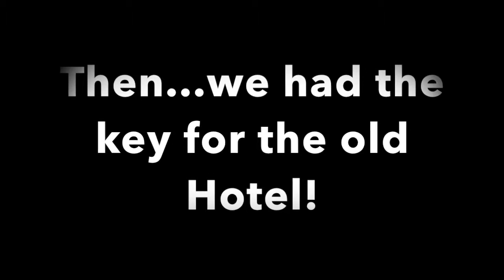Abu Dhabi Vlog 1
Moved to Abu Dabi, cake on arrival, Locked out and a mass room clean up! xx